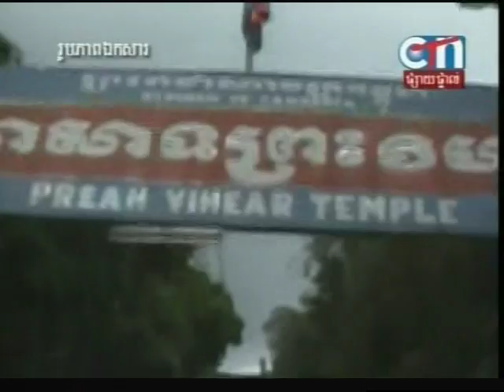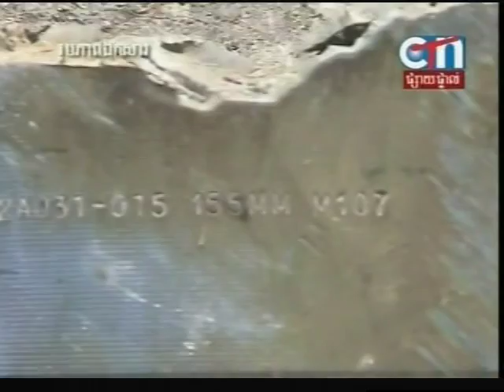khmer daily news from CTN and TVK 06/13/2011 # 2